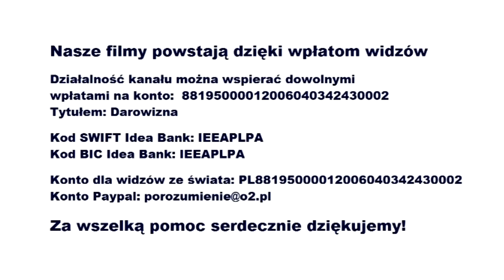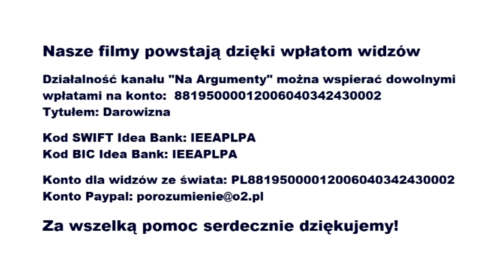Masowa debilizacja ludzi (Bartosz Kopczyński)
Bartosz Kopczyński mówi o polityce globalistów, którzy dążą do przekształcenia ludności Zachodu w ogłupiałe stado, którym będzie można łatwo sterować i wykorzystywać je jako bezrefleksyjną siłę roboczą.
Obłąkańcze plany wąskiej kasty miliarderów realizowane są przez skrajną lewicę, która stoi na czele takich organizacji jak Unia Europejska oraz ONZ.
Projekty te nie są objęte żadną tajemnicą, ale znajdują się w oficjalnych dokumentach programowych organizacji międzynarodowych. (Łódź, 7 czerwca 2024)
✅ Działalność naszego kanału można wspierać wpłatami na konto: 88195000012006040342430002
Tytułem: Darowizna
Kod SWIFT
Idea Bank: IEEAPLPA
Kod BIC Idea Bank: IEEAPLPA
Konto dla widzów ze świata: PL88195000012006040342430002
Za wszelką pomoc serdecznie dziękujemy!